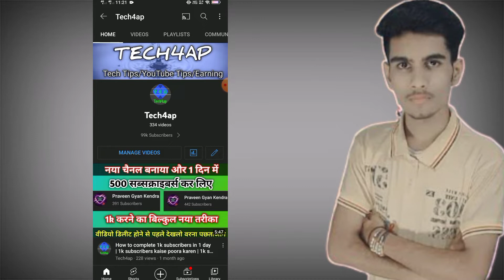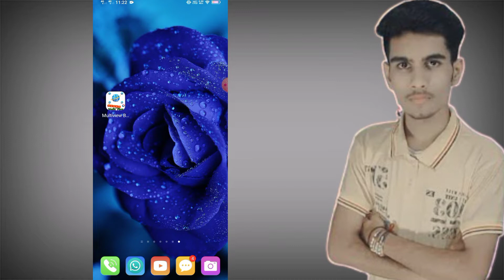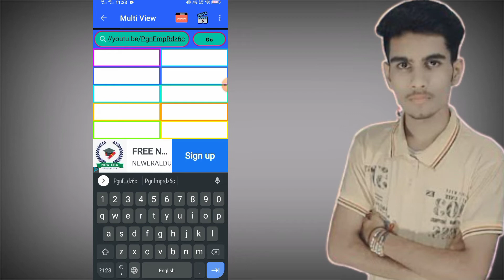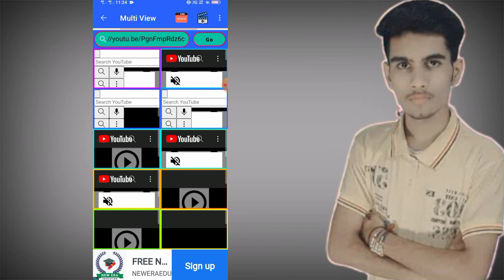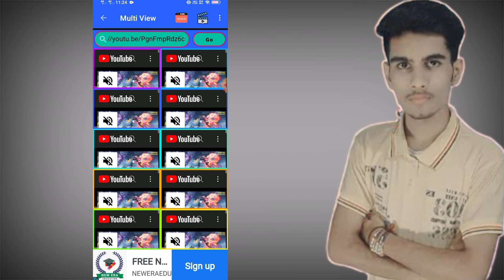1 दिन में 1000 घंटे | how to complete 4000 hours on youtube | 4000 watch hours kaise poora karen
1 दिन में 1000 घंटे | how to complete 4000 hours on youtube | 4000 watch hours kaise poora karen

Related Searches-
How to complete youtube watchtime fast
How to complete 4000 watch hours on youtube
How to complete youtube watchtime on mobile
4000 ghante jaldi kaise kare
How to get 4000 hours watchtime on youtube
Mobile se 4000 ghante kaise kare
How to complete watchtime youtube in 1 day
4000 ghante ka watchtime kaise pura karen
4000 ghante ka watchtime kaise complete kare
Mobile se youtube watchtime kaise badhaye
4000 hours watchtime on youtube
how to complete 4k hours watchtime